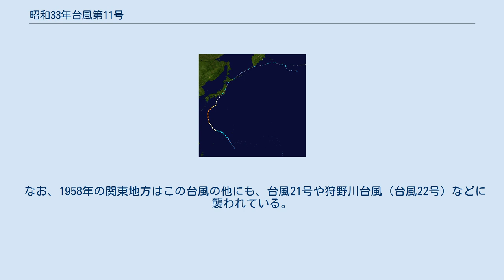昭和33年台風第11号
昭和33年台風第11号（しようわ33ねんたいふうだい11ごう、国際名：Alice）は、1958年7月に静岡県に上陸した台風である。
 進路図 1958年7月14日に、カロリン諸島付近で発生した台風11号は、北上して23日に静岡県御前崎付近に上陸し、関東地方を通過。
24日にカムチャッカ半島付近で温帯低気圧に変わった。
 台風の影響で、東京湾では高潮が発生したほか、満潮時の中川が決壊するなどし、江東区や江戸川区など東京の下町地域で浸水被害が発生。
関東地方から北日本にかけて被害が相次いだ。
東京都の亀戸エリアでは東京湾の高潮の高さが2.89m（川の最低水位をA.P.0として計算）に達した。
山形県でも山岳地帯で豪雨となり、県内各地で河川が氾濫して、死者1人、負傷者2人、全壊家屋6戸、半壊41戸、床上浸水1,205戸という被害が発生した。
また北海道でも多数の死傷者が出た。
22日夜、神奈川県逗子市では、台風による強風と高波により海の家全軒が全半壊した。
 また、台風通過後も停滞前線の影響で各地で豪雨となり、岐阜県の飛騨川流域では濁流による被害が発生した。
石川県でも連日大雨となり、特に七尾市では家屋の倒壊や橋の流失などで被害が深刻となった。
長野県では梓川が氾濫し、上高地へ続く道路は山崩れで不通となった。
このため、島々駅では立ち往生となった登山者で溢れた。
また上高地や乗鞍岳で2,000人以上が閉じ込められたという。
 この台風による全国の被害は、死者26人・行方不明者14人・負傷者64人・住家損壊1,089棟・住家浸水46,243棟などとなり、被害総額は43億円にものぼった。
 なお、1958年の関東地方はこの台風の他にも、台風21号や狩野川台風（台風22号）などに襲われている。